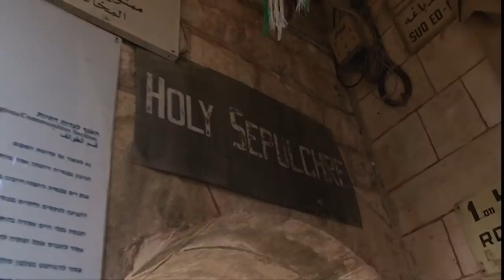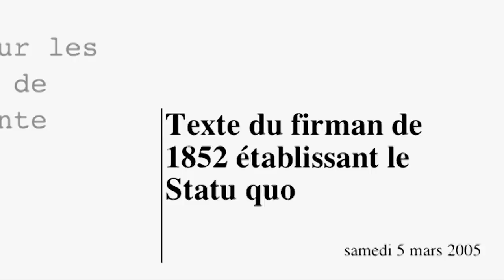PRIÈRES ET BASTONS DANS LE TOMBEAU DE JÉSUS (Israël) - L'Effet Papillon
Au Saint-Sépulcre de Jérusalem, on ne badine pas avec le règlement. Une chaise malencontreusement déplacée ? 11 blessés. Une porte laissée ouverte, et c’est le pugilat. Les 5 communautés qui co-administrent ce lieu sacré sont très jalouses de leurs prérogatives. Chacun doit rester à sa place, et ne surtout pas empiéter d’une soutane sur le territoire de l’autre, sinon c’est la guerre.